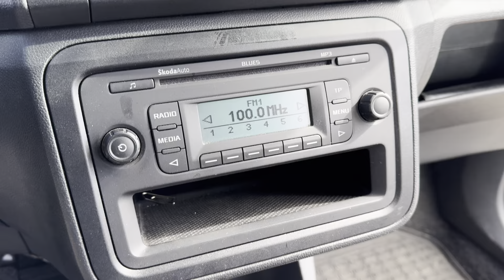B2B Auctions A/S / SKODA FABIA 1,2 TSI, combi, stationcar, 86 HK, 63 KW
SKODA FABIA 1,2 TSI, combi, stationcar, 86 HK, 63 KW